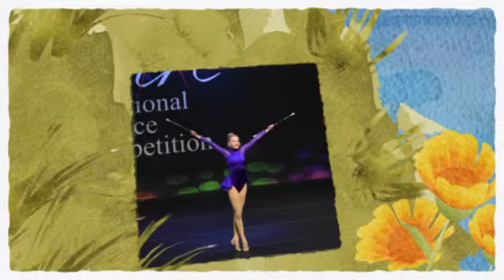2020 INSPIRE Nationals Memories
2020 INSPIRE Nationals Memories